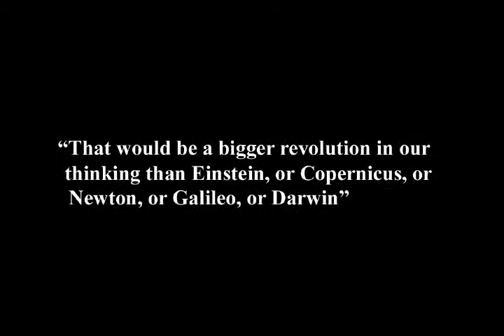2. Proving Causal Will in Real Time, Part I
In this second episode of our show "Exploring the Illusion of Free Will," taped on November 27, 2010, I use real-time examples to explain why human beings have a causal will rather than a free will.  for the full free, commercial-free episode, and more from the first, and only, television program about the causal nature of human will.